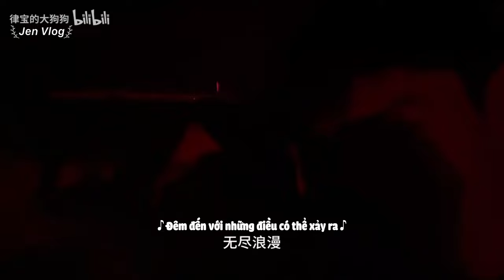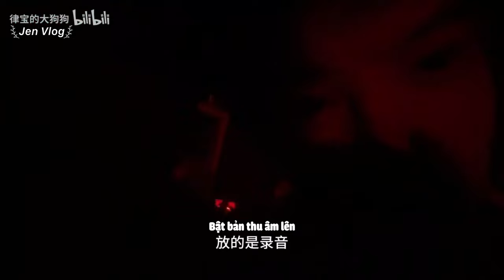[Engsub/BL] "Let me be your possibility" - Live House Vlog | Chen Lv & Liu Cong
Chen Lv/ Trần Luật: @Clv陈律
Date of birth/ Sinh ngày: 29/09/2001 - Libra/ Thiên Bình
Height/ Chiều cao: 1m85
Hometown/ Quê quán: Guangzhou, Guangdong Province/ Quảng Châu, Quảng Đông

Jen Vlog